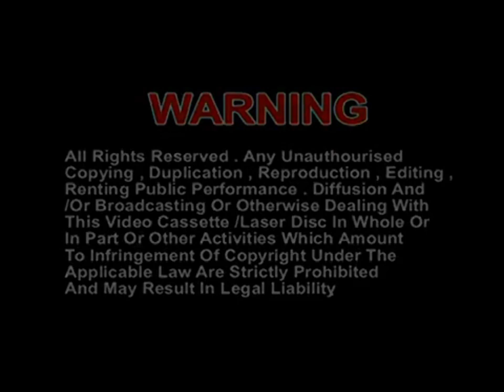MTV Production (M) Sdn Bhd MVM Home Entertainment Sdn Bhd With Warning and Untuk Tontonan Umum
By HJY Gaming and Liew BeeKooi By Kong zunkit and Alan Yeo by Yong Lily and Goh